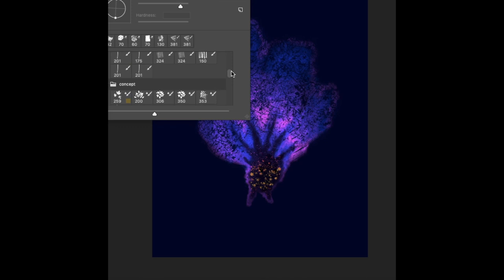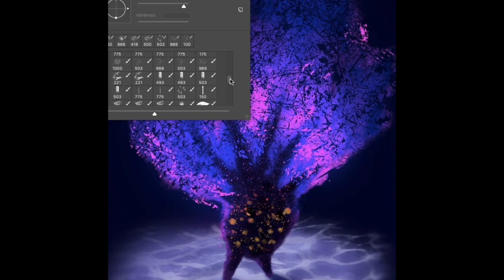Purple Sea Fan - Speedpaint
Hey all! I got inspired to do a small coral thing after reading a comment from my "Mini Moss" speedpaint! The eyes are a little hard to see here... so I still need to work on values.

This was done in between animating Nathaniel's idle animation to avoid running motivation dry. Sometimes it's good to work and then do what your brain wants!

This may or may not be a series, who knows?